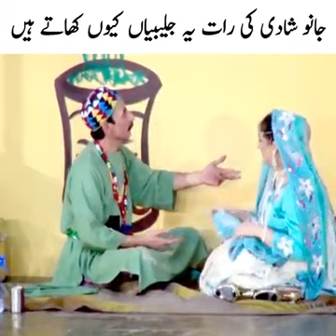jafri ki suhag raat very funny video